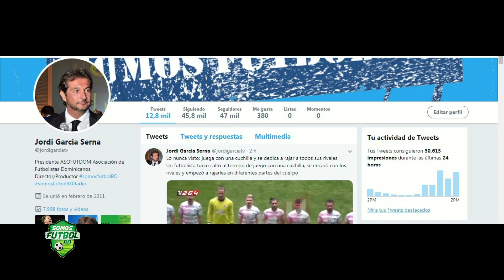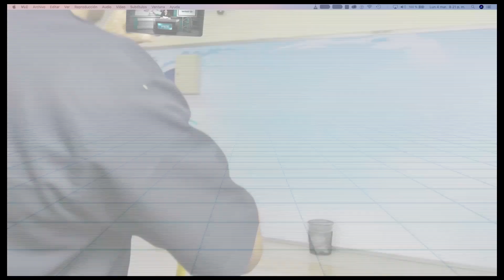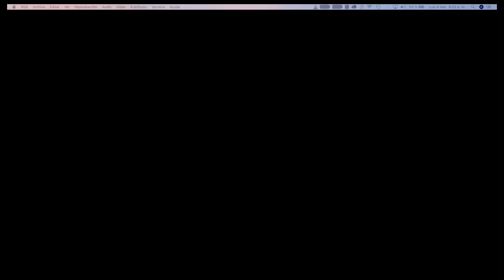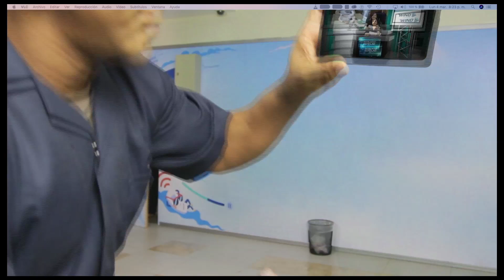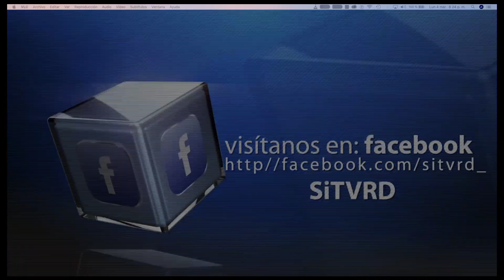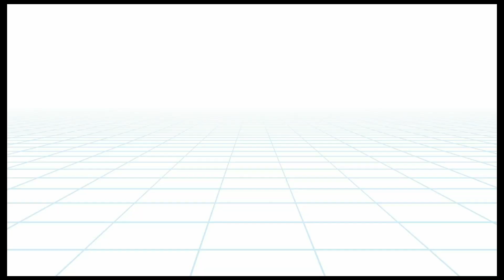SOMOS FUTBOL RD 04 03 2019